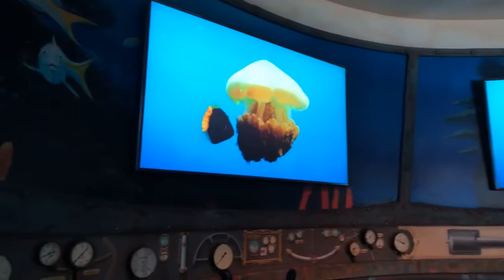Desde aquí...visitando el acuario de Houston.